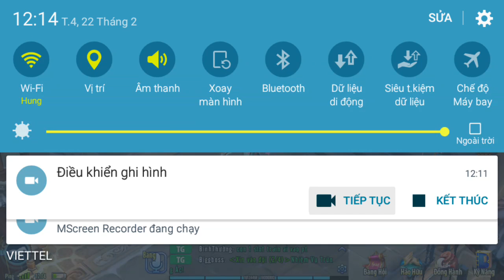Phang nhau vs cả bang chủ. Ngã_tư_ga....